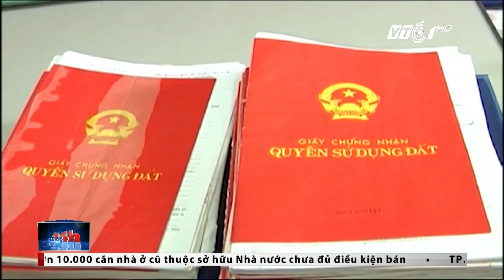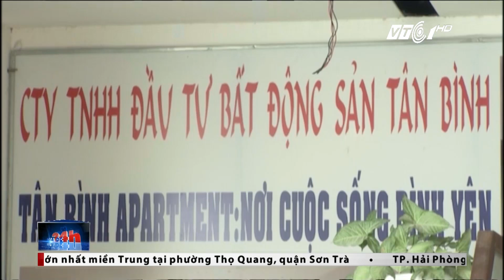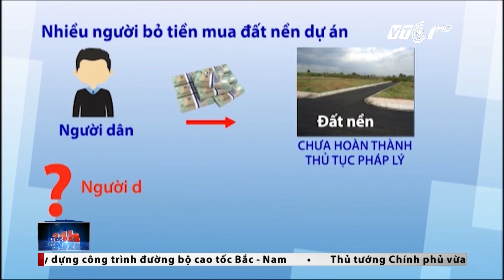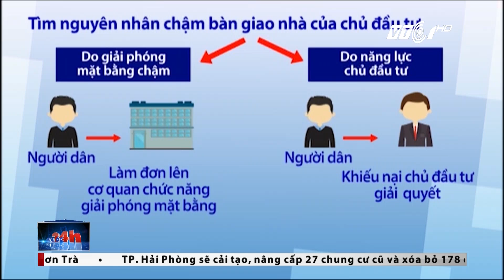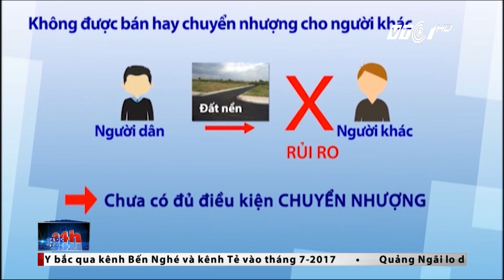Địa ốc 24h ngày 08/04/2017 | VTC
VTC | Bản tin Địa ốc 24h ngày 08/04/2017, phát sóng vào 11h45 trên kênh VTC1 và VTC1 HD có những tin đáng chú ý sau đây:
- Bác bỏ ý tưởng xây nhà giá rẻ 25m2 ở TP. HCM.
- TP. HCM: Sẽ được xây nhà trong hành lang sông, kênh, rạch.
- Hà Nội: Tạo mọi điều kiện để người dân được cấp sổ đỏ.
- Kiến nghị không ban hành khung giá đất.
- Chủ đầu tư dự án nhà ở xã hội Tân Bình hứa Tháng 10 sẽ giao nhà.
- Hà Nội: Nhiều chủ đầu tư vẫn đang phớt lờ giấy phép xây dựng.
- Tư vấn: Mua đất nền của dự án tiềm ẩn nhiều rủi ro.